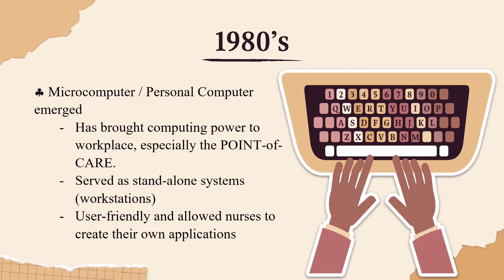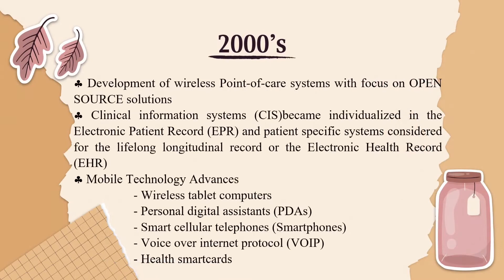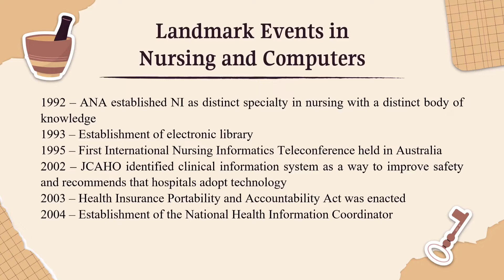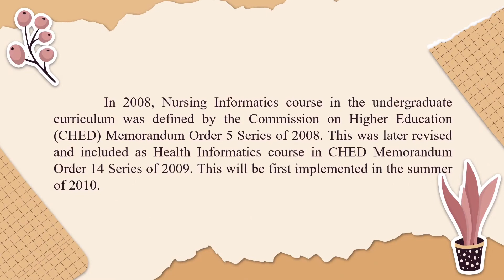HISTORY OF NURSING INFORMATICS